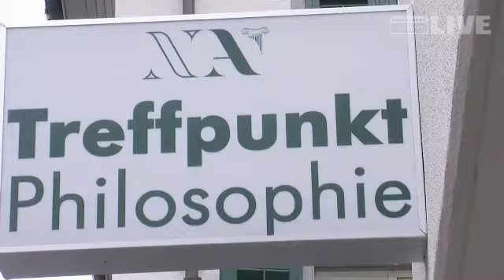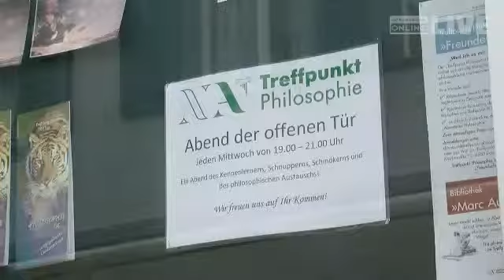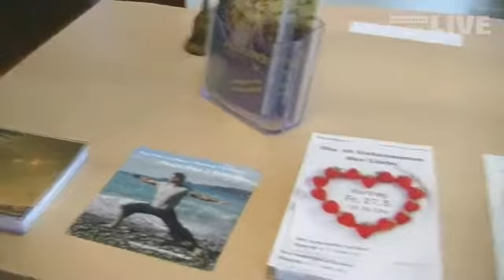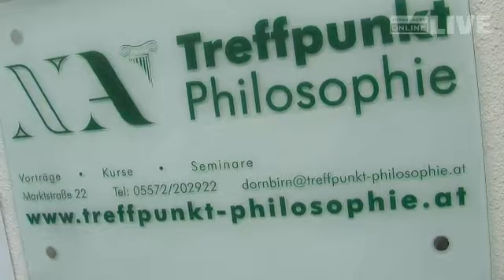Dornbirn - "Sind keine Sekte"